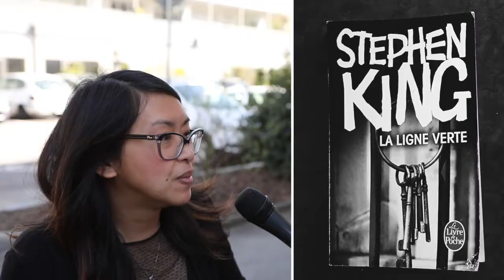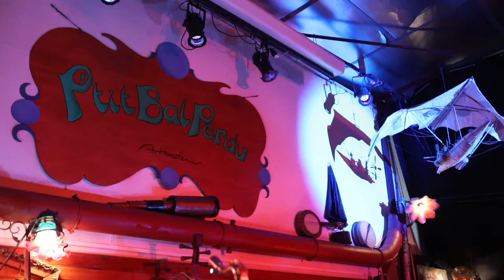HAPPY BLOG : Les news 8 I MEYTHET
Les HAPPY News sont parties à la découverte des pépites et des initiatives culturelles de Meythet. Découvrez une petite ville joyeuse et solidaire au coeur du grand Annecy.
Et si tu MEYTHET un pouce bleu ?